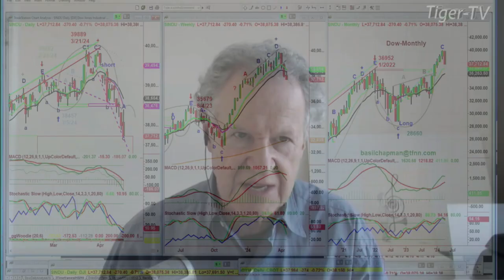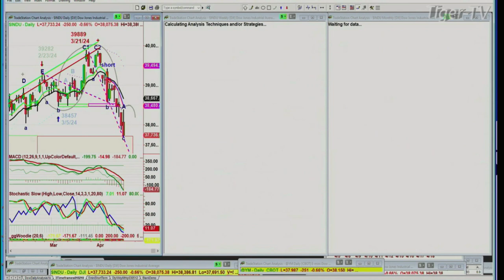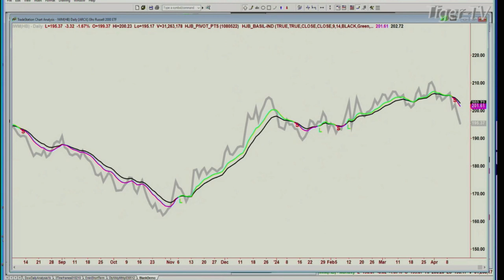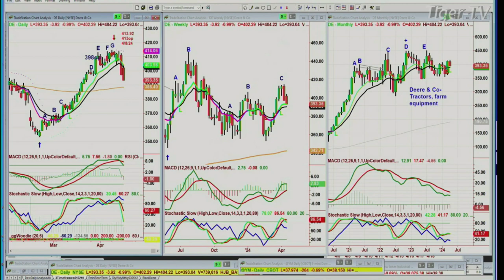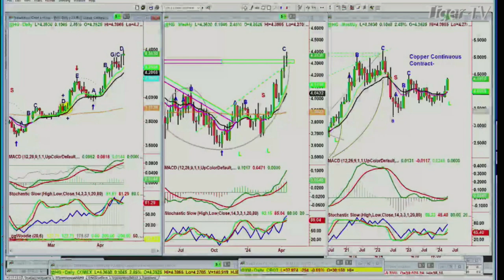April 15th Daily Market Recap - 2024